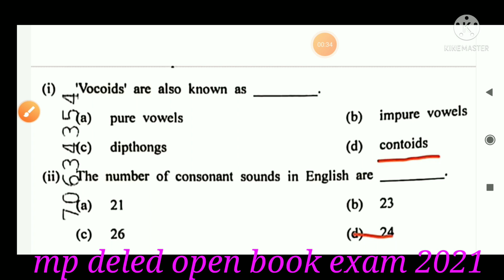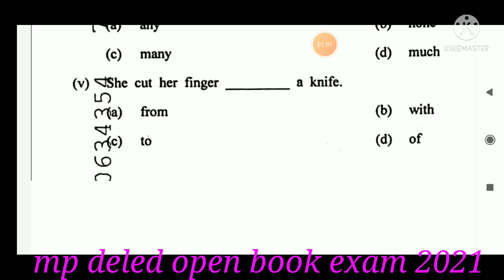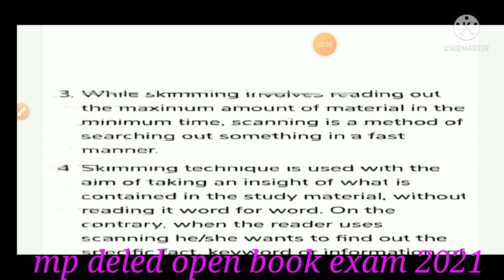806-N MP d.el.ed open book exam 1st year 2021 proficiency in English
D.el.ed 2021 open book exam all question solution proficiency in English
second year all question solution preparation see in English paper and all paper solution d.el.ed diploma in elementary education 1st year and 2nd year open book exam all paper question solution 1st year end second year ke yadi aap ko solve karna chahte hain to channel ko subscribe

D.el.ed 2021 all question solution proficiency in English

D.el.ed 1 se 20 Tak ke sabhi prashn

806 N paper solution d.el.ed

806 paper solution d.el.ed 2021 open book exam

Proficiency in English 1st year paper